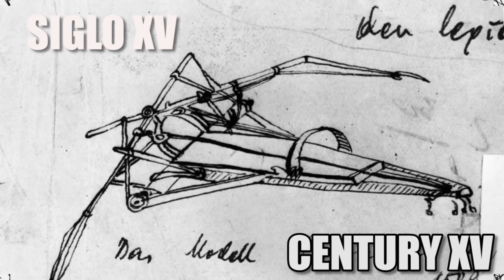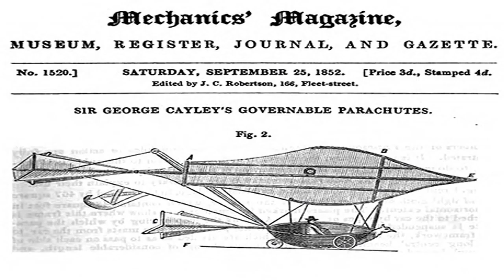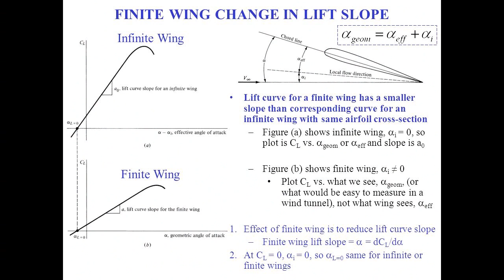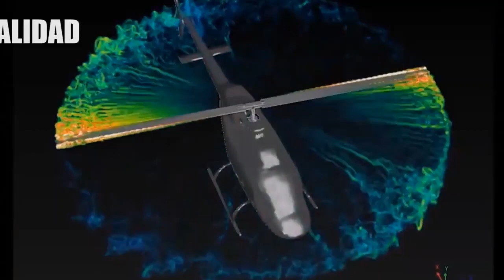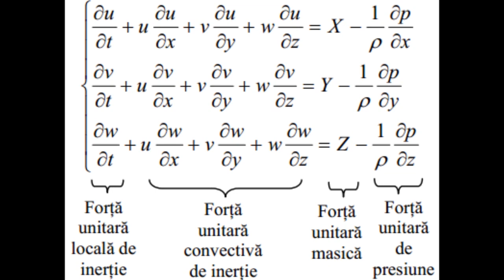✈ AERODYNAMICS OF FLIGHT | A BRIEF HISTORY 🛬🛩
Aerodynamics is perhaps the most characteristic branch of aeronautics but, How did its study begin? Who discovered it?

In this video I´ll show you a brief history about aerodynamics evolution through the time.

Aerodynamics of flight and more, here in Aeromundo.